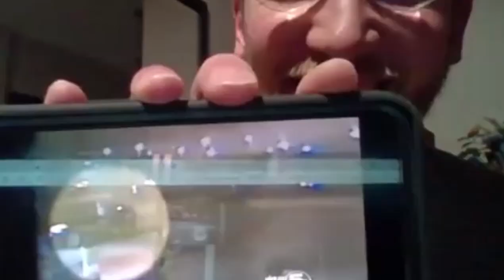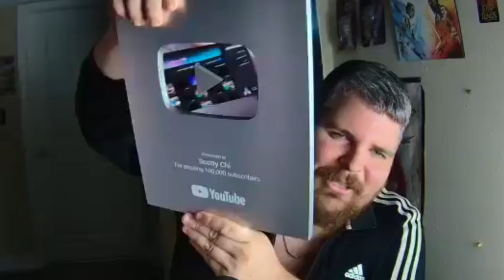Episode 13: Parent Better!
WERE BACK!

In this weeks episode, a man from Oregon steals a woman's car with her kid inside of it. He brings the kid back, lectures the kid's mother, and steals her car again!

Man from Kentucky gets arrested for having officer ask for his ID, gives officer drugs and $3000